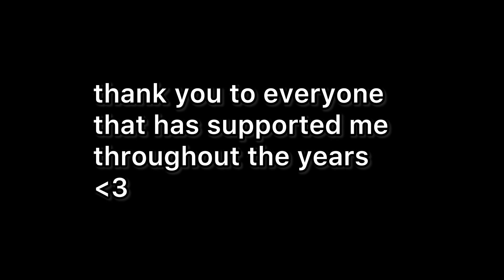rooms that made me question my life